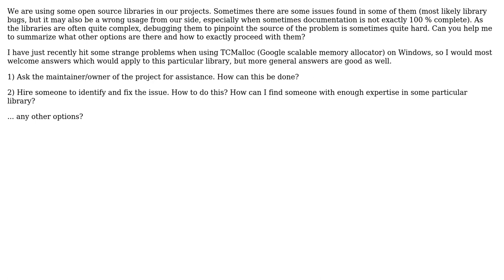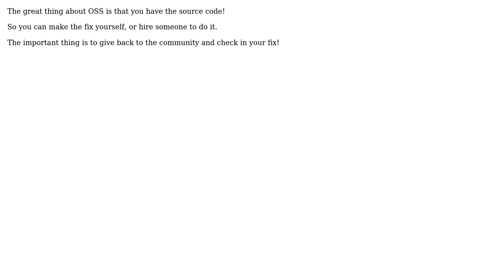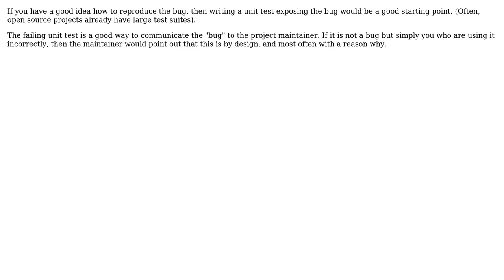Software Engineering: How to proceed when a bug in open source libraries is suspected?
With thanks & praise to God, and with thanks to the many people who have made this project possible! | Content (except music & images) licensed under CC BY-SA | Music | Images & others | With thanks to user Suma user red-dirt user Pete user ozz user Matt Ellen user Glenn McAllister user ggambett user Brian Carlton and the Stack Exchange Network Trademarks are property of their respective owners. You are responsible for your own actions.